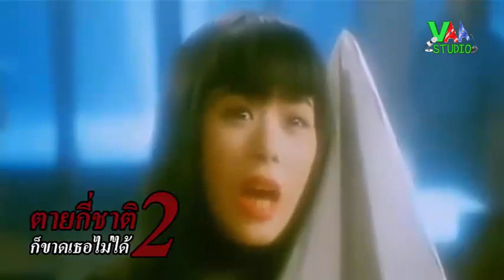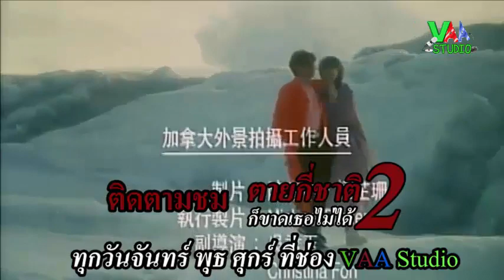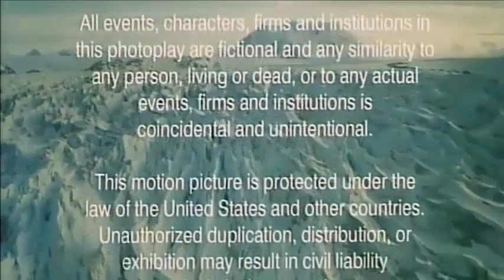Saviour Of The Saul 2 ตายกี่ชาติก็ขาดเธอไม่ได้ ภาค 2 ตอนที่ 4 พากย์ไทย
ทีมพากย์อนุชิต จัดทำคลิปนี้เพื่อฝึกฝนการพากย์ภาพยนตร์
โดยได้นำภาพยนตร์ส่วนหนึ่งจากเรื่อง Saviour Of The Saul 2 โดยชื่อภาษาไทยของเรื่องนี้คือ ตายกี่ชาติก็ขาดเธอไม่ได้ ภาค 2 ซึ่งทางทีมพากย์ไม่มีเจตนาละเมิดสิขลิทธิ์ในเชิงพาณิชย์แต่อย่างใด
เพียงหวังว่าจะเผยแพร่ความสามารถพิเศษของพวกเราเท่านั้น

ถ้าต้องการอยากดูภาพยนตร์เรื่อง Saviour Of The Saul 2 ตายกี่ชาติก็ขาดเธอไม่ได้ ภาค 2 (ลิขสิทธิ์ถูกต้อง) ก็สามารถหาซื้อ VCD , DVD9 จากเจ้าของลิขสิทธิ์ที่ถูกต้องนะครับ

ขอบคุณเจ้าของลิขสิทธิ์หลักในไทยโดย บริษัท อีวีเอส เอ็นเตอร์เทนเมนท์ จำกัดครับ

*เพื่อนๆอย่าเพิ่งบล็อกนะครับ เพราะนี่คือการนำเสนอความสามารถพิเศษเท่านั้น ผมไม่ได้คิดที่จะละเมิดลิขสิทธิ์แต่อย่างใดครับ

** รับงานพากย์ทุกชนิด ไม่ว่าจะเป็นพากย์สปอตโฆษณา พากย์สารคดีต่างๆ